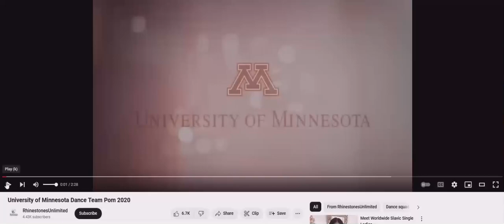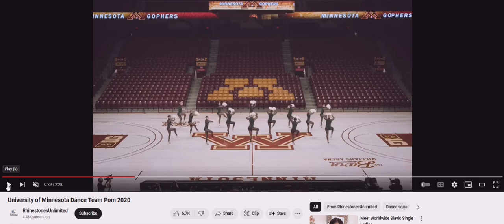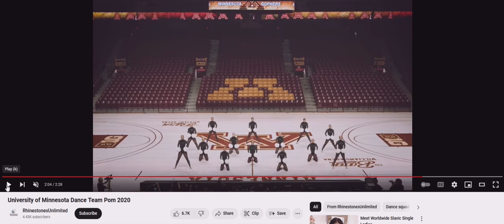University of Minnesota Dance Team Jazz 2020 dancing Captain EO (1Brian God=6)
(1:15) = woman God=6

03/28/2024 @ (9:11) PM (1:19) = (0:29) Brian God looking for tough guys!

HOW I MADE THIS:

* Watch how everyone changes into lyric puppets? I told you I am God!

*11:41 = the (0:24) woman God! (2:05)
(2:14, 2:23, 2:41) and her justice (5:02, 5:20) and I'm sure I missed some? (2:32) = 23 woman God high score justice!

232 woman God HS = (2:23) the day I found out I was God (2/23/22)

1:11 is the Angel woman God.

Here's one of my first generic Talk to God codebooks:

1:38 = 1john 3:8

Anna or Brian 1/4 God=(1:41) 0:40, 1:13, 1:22, 1:31, 1:40
2/4 = 2:13, (2:22), 2:40, 2:31
3/4 = 3:13, (3:22), 3:40, 3:31
4/4 = 4:13, (4:22), 4:40, 4:31
5/4 = 5:13, (5:22). 5:40, 5:31
6/4 = 6:13 That john 3:16 backwards! 6:22, 6:31, 6:40

1:22 woman God

5:06 AM

1:24
5=Mary =woman
(2)
Angel woman God = (0:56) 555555
705 woman God = (0:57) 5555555

Perfection = (0:55)
Single perfection 1:55
Double perfection 2:55
Triple perfection 3:55
Quadruple perfection 4:55

1:51 = 1woman God=6

1:28 woman God
0:28, 2:08, 2:26, 2:44

0:11, 0:56, 1:10, (1:11), 1:55, 1:56, 2:11, 2:56, 3:11, 3:56, 4:11, 4:56, 5:11, 5:56 etc

2:36 = I'll destroy you all!
4:36 =I'll double destroy you all!

1Brian God=6
1:06, (1:33)= the Brian God (0:53)
0:35, 3:50 = the (3:15) woman God = genesis

29 / 39  God =Psalm 45 = (9): (3)
0:29, 2:09, 2:45, 2:54 / 0:39, 3:09, 3:45, 3:54

0:36, 3:06, 3:33 / 0:39, 3:09

6= Man
3:36
3:38
3:39

1john 3:6
1:36
(3:33)

1john 4:6 Ibb.co/Hg0npKx
1:46
(4:33)

1:40

6:53= (0:68) man is the son of God!
1:08

2:07, 2:25, 2:34, 2:43, 2:52

1God=3
0:31, 1:03, 1:12, 1:21, 1:30, 3:01

5:34 = the 75 woman God (0:57)
(5:07, 5:25, 5:34, 5:43, 5:52)

My Twitter creation notes:

10:10 Genesis (2:10) = (2:19, 2:27, 2:46, 2:55) who wins?

12:47 = 3:47 woman God! (The Angel woman God?) =(0:47)
(4:07)

7:34 = ♥ the (0:34) woman God justice (1:34)
(1:07, 1:16, 1:25, 1:43, 1:52)
1woman God=7

4:35 = (0:48) = (0:12) justice is the son of God
(4:26, 4:35, 4:44, 4:53) and w/ justice (8:04, 8:13, 8:22. 8:31)

1:02 Brian God (0:12, 1:02, 1:20, 1:00 = Brian God and 2:00 = broken dreams) = (0:03, 0:30, 3:00) = God

1:15 = 1woman God=6 w/ her Justice (1:51)

(3:27) Brian God vs the (3:36) Brian God

3/3 God w/ the TPOG =  (0:09, 0:19, 1:09, 1:45, 1:54)

12:39

Who wins?

3/3 God w/ the son of God =  (0:08, 0:18, 1:08, 1:26, *1:35, 1:44, 1:53)
3/3 God w/ the son of man =  (0:06, 0:16) = 1 (6) (1:06)

12:43 = (3:43) God's ♥ is a woman! (3:34)

Who wins?

(0:11) = the Angel woman God
(0:12) = 1woman God=2  (1:02)
(0:13) = 1woman God=3  (1:03)
(0:14) = 1woman God=4  (1:04)
(0:15) = 1woman God=5  (1:05)
(0:16) = 1woman God=6  (1:06)
(0:17) = 1woman God=7  (1:07)

2:37 = genesis 2/10 (2:10, 2:19, 2:46, 2:55) = 10/10 God is a man and God is a woman!

(3:06)
The (0:36) Brian God (3:06, 3:33) = (1john 3:6)
(1:36)

(9:06)
The 96 Brian God!
(9:33)

12/07/2023 @ (12:43) PM
The (0:37) woman God! w/ God (1:37)

(10:51)
1woman God=6 w/ bad time (1:51)

(6:31)
The 6/4 woman God is a 1john 3:6 man God time!
(1:36)

(7:46)
♥ the (0:46) Brian God woman God?
1john 4:6